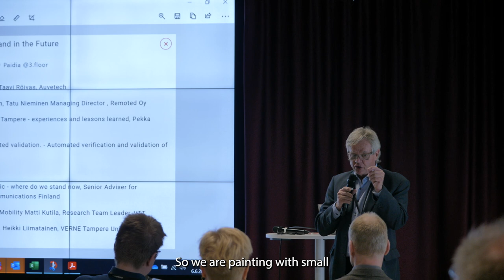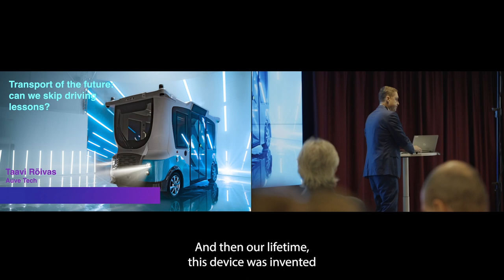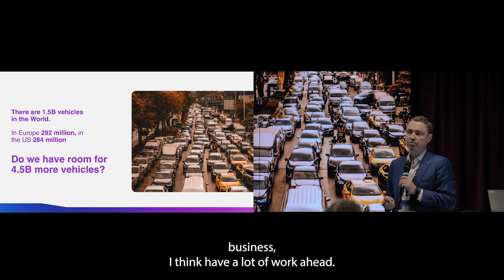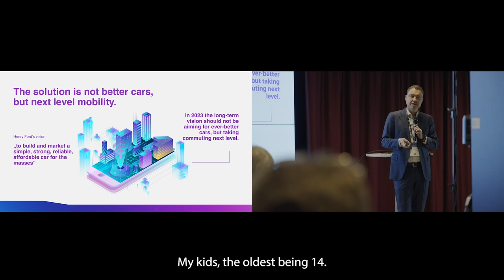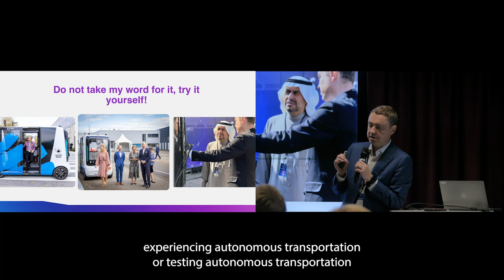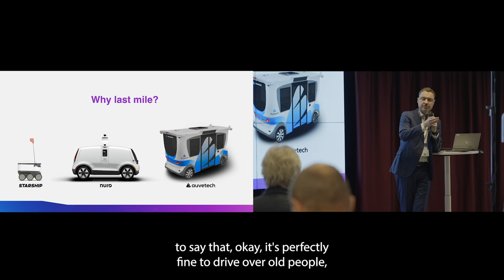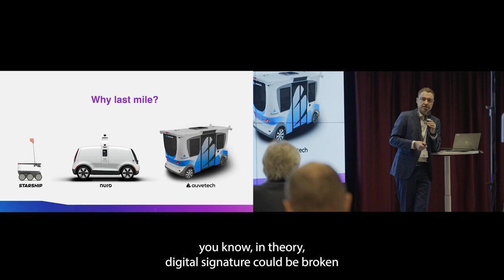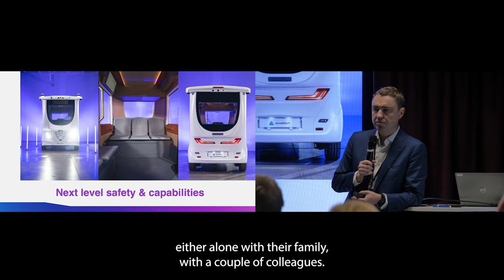How technology changes the urban commuting, Taavi Rõivas, Auvetech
Taavi Rõivas from Auvetech explores the transformative impact of technology on urban commuting, showcasing how advancements are shaping the future of transportation in cities.